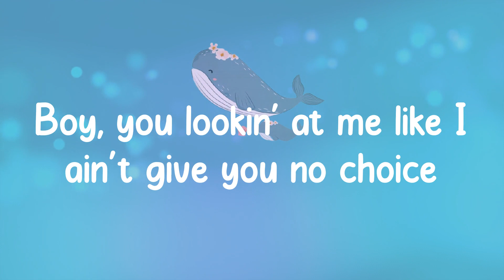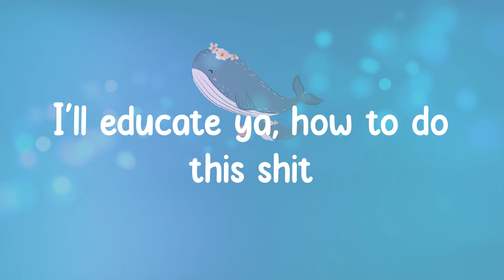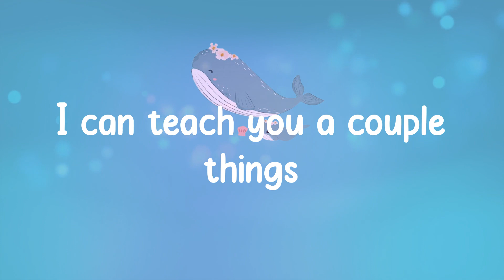Chloe - Have Mercy (Lyrics)